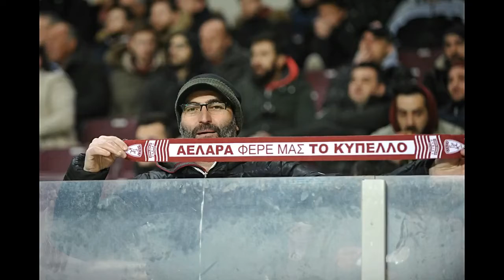ΑΕΛ-Ολυμπιακός 2017-18 Εικόνες